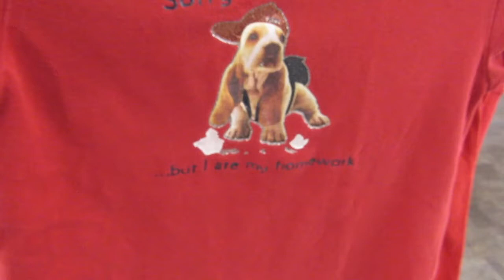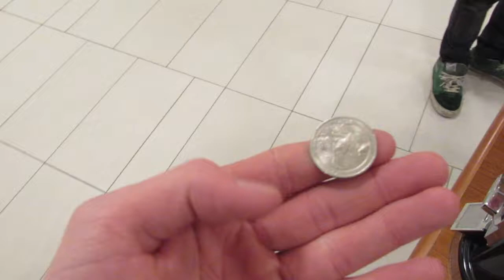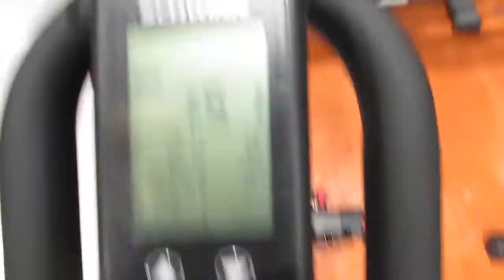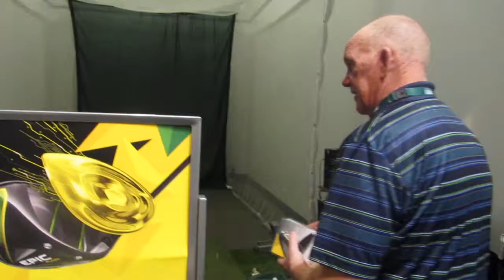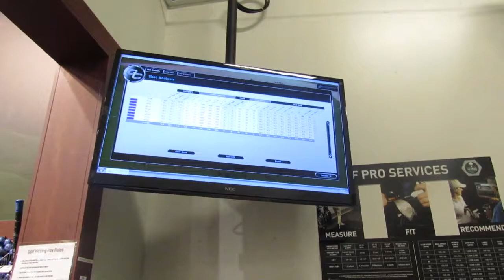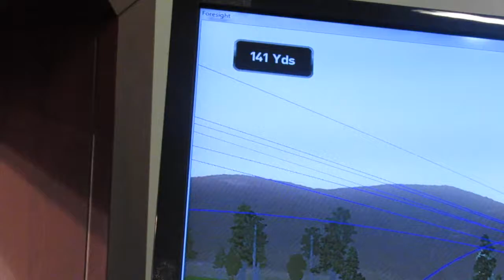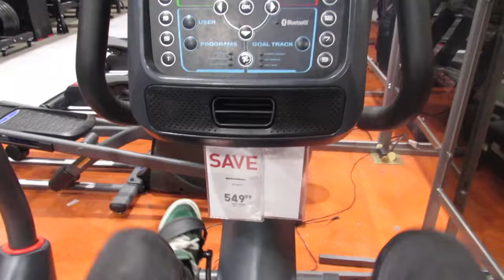We went in the Attic!!